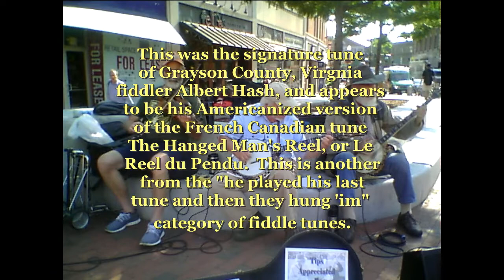Hangman's Reel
This is our first session in Harvard Square since John and I got back from the Appalachian String Band festival in Clifftop, West Virginia. This is the first busking video that we have done with the audio was recorded separately, using my hand-held Tascam DR-1.